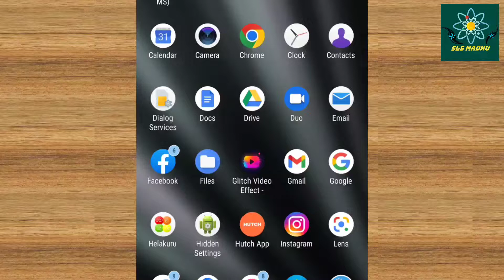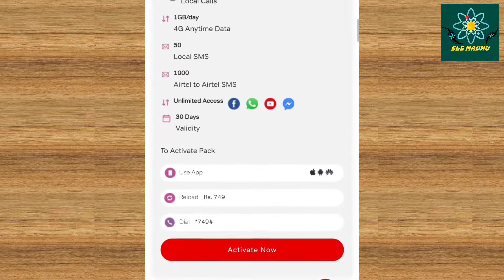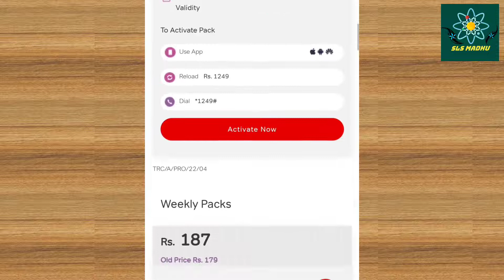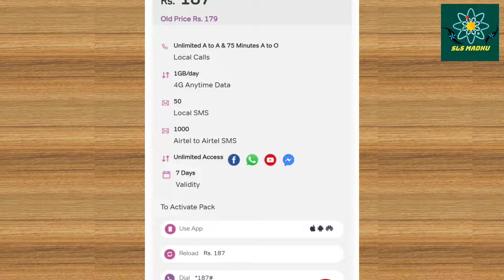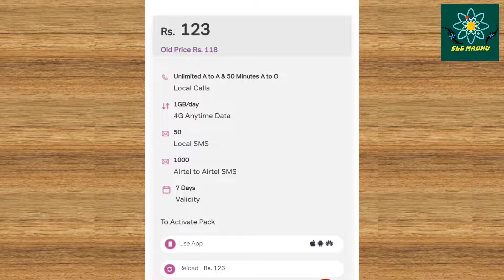How to get airtel free data sinhala / free unlimited call sinhala / airtel unlimited social media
SLS Madhu

ඔබට අවශ්‍ය පැකේජ් එකට අදාල විස්තර සියල්ල
 පහලින ලබාගත හැක.

Prepaid

Connect with new friends, create new memories

Get A New Connection Freedom Packs Other Packs Prepaid Rates
Freedom Packs
With just one reload, Airtel ‘Freedom Packs’ provides enough and more data and voice benefits – with no conditions attached

*Unlimited Voice
Rs.749

Unlimited Calls to Any Network
Local Calls

1GB/day
4G Anytime Data

50
Local SMS

1000
Airtel to Airtel SMS

Unlimited Access

30 Days
Validity

To Activate Pack

Use AppReloadRs. 749
Dial*749#Activate Now

Rs.1,249

Local Calls

2GB/day
4G Anytime Data

50
Local SMS

Unlimited Access

30 Days
Validity

To Activate Pack

Use AppReloadRs. 1249
Dial*1249#Activate Now

Weekly Packs
Rs.187
Old Price Rs. 179

Unlimited A to A & 75 Minutes A to O
Local Calls

1GB/day
4G Anytime Data

50
Local SMS

Unlimited Access

7 Days
Validity

To Activate Pack

Use AppReloadRs. 187
Dial*187#Activate Now

Rs.123
Old Price Rs. 118

Unlimited A to A & 50 Minutes A to O
Local Calls

1GB/day
4G Anytime Data

50
Local SMS

7 Days
Validity

To Activate Pack

Use AppReloadRs. 123
Dial*123#Activate Now

Rs.63
Old Price Rs. 59

Unlimited A to A & 25 Minutes A to O
Local Calls

300MB
4G Anytime Data

50
Local SMS

7 Days
Validity

To Activate Pack

Use AppReloadRs. 63
Dial*63#Activate Now

Refer the Freedom pack rates for charges beyond the entitlement.

Monthly Packs
Rs.1,039
Old Price Rs. 999

Unlimited A to A & 300 Minutes A to O
Local Calls

2GB/day (60GB)
4G Anytime Data

50
Local SMS

Unlimited Access

30 Days
Validity

To Activate Pack

Use AppReloadRs. 1039Dial*1039#Activate Now
TRC/AIR/PRO/21/06
For recharge card benefits Click here.

Rs.625
Old Price Rs. 599

Local Calls

1GB/day (30GB)
4G Anytime Data

50
Local SMS

Unlimited Access

30 Days
Validity

To Activate Pack

Use AppReloadRs. 625
Dial*625#Activate Now

Rs.418
Old Price Rs. 399

Unlimited A to A & 200 Minutes A to O
Local Calls

1GB/day (30GB)
4G Anytime Data

50
Local SMS

30 Days
Validity

To Activate Pack

Use AppReloadRs. 418
Dial*418#Activate Now

Rs.211
Old Price Rs. 199

Unlimited A to A & 100 Minutes A to O
Local Calls

1GBjii
4G Anytime Data

50
Local SMS

30 Days
Validity

To Activate Pack

Use AppReloadRs. 211
Dial*211#Activate Now

4G data can be used only on 4G network.
Any additional pack done during the ongoing validity of any of above packs (excluding 199) will be effective after the expiry of the ongoing pack. However, customer can do any number of main account or data top up during pack validity.

Basic Packs
Rs.98

Local Calls

100MB
Anytime Data

50
Local SMS

30 Days
Validity

To Activate Pack

Use AppReloadRs. 98Use CardRs. 98Dial*98#Activate Now
TRC/AIR/PRO/21/05
Refer the Other Pack rates for charges beyond the entitlement

Rs.99

25 Minutes
Local Calls

1GB
Anytime Data

50
Local SMS

30 Days
Validity

To Activate Pack

Use AppReloadRs. 99Use CardRs. 99Dial*99#Activate Now
TRC/A/PRO/22/06m

Data Top-up
Rs.58

1GB
4G Anytime Data

To Activate Pack

Use AppReloadRs. 58Use CardRs. 58Dial*58#Activate Now
Rs.205
Old Price Rs. 198

5GB
4G Anytime Data

To Activate Pack

Use AppReloadRs. 205
Dial*205#Activate Now

4G data can be used only on 4G network.
Top-up packs, Rs.58 and Rs.205 are only 4G data top-ups. The data quota provided in these top-ups have no validity and can be used during the customer validity period.
Data top-ups does not ensure customer validity. Hence, customer has to do one of the validity packs or main account recharge in order to use 4G data top-ups.